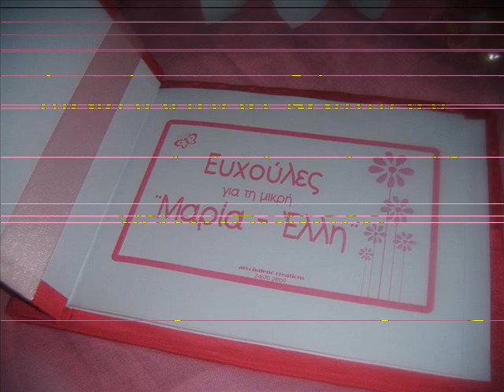arcobaleno events 2012 (Kastoria)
κατάστημα arcobaleno events που δραστηριοποιείται στην Καστοριά στο χώρο της βάφτισης και του γάμου σας παρουσιάζει ένα μικρό δείγμα από τις επιλογές των πελατών μας σε συνδυασμό με την δική μας εμπειρία και υλική υποδομή,από το 2012.